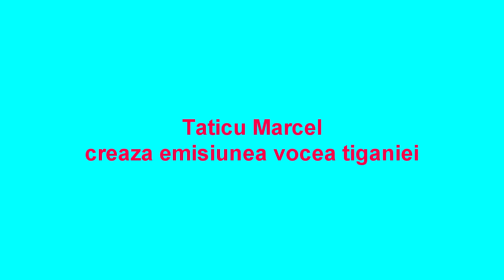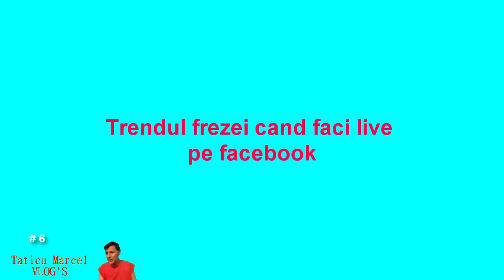Taticu marcel VLOG'S # 6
multumim de vizionare abonati-va la canal !

vizitati-ne si pe facebook

SAU